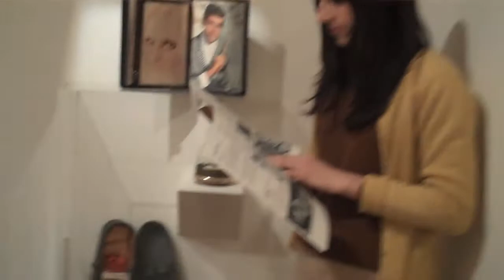The Memorial @ DEATH BE KIND